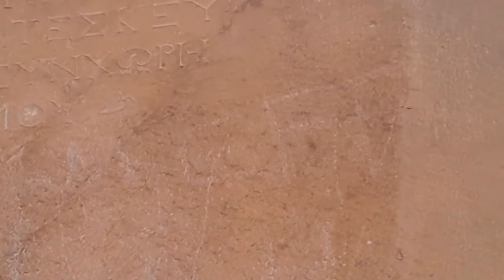gezgin yıllarım 2021